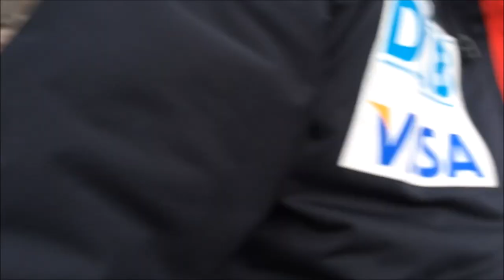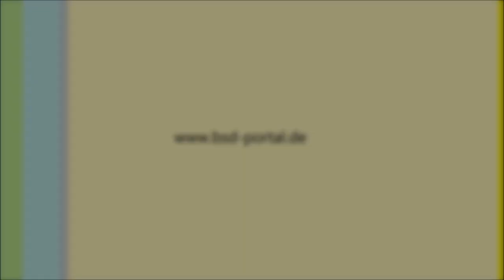Startwettkampf Bob und Skeleton, Oberhof | BSD Kufenblog #13 - Teil2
In Folge 13 des BSD-Kufenblog besucht YouTuber Matthias Böhmer den Startwettkampf bzw. ZLT der Bob- und Skeletonsportler in Oberhof, Thüringen.